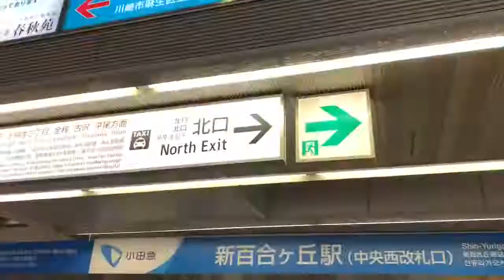【プロレス会場】新百合ヶ丘トゥエンティワンホール【行き方】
プロレス会場への行き方です。
小田急新百合ヶ丘にある、トゥエンティワンホールに行ってみよう！